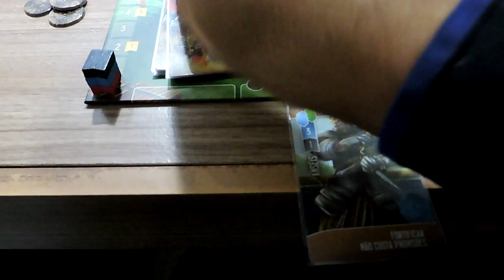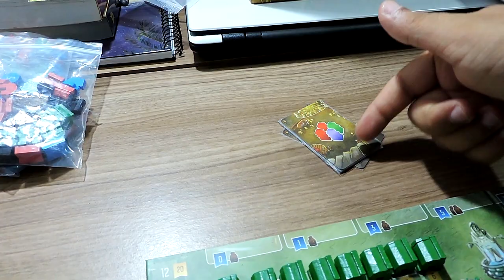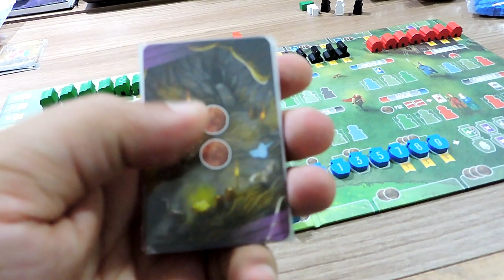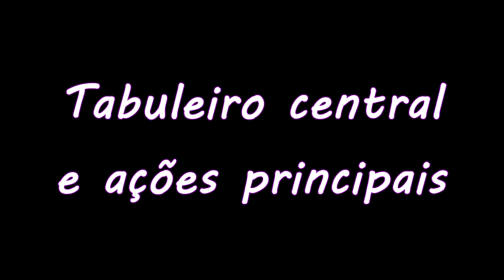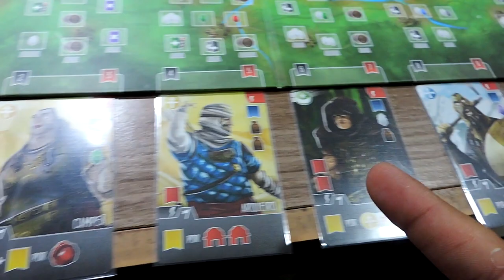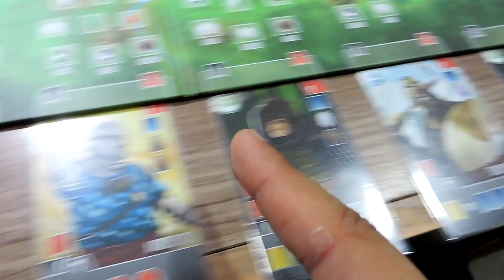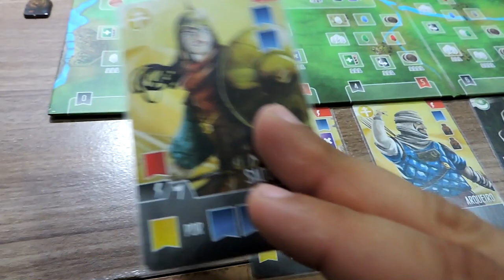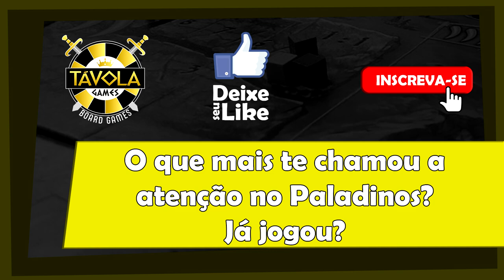Paladinos do reino ocidental - Regras - Aprenda em Minutos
Edu Reis apresenta as regras de Paladinos do Reino Ocidental!

Esse episódio tem apoio da Távola games.